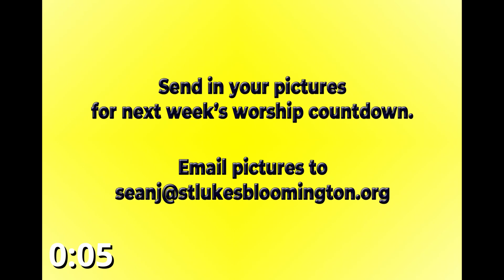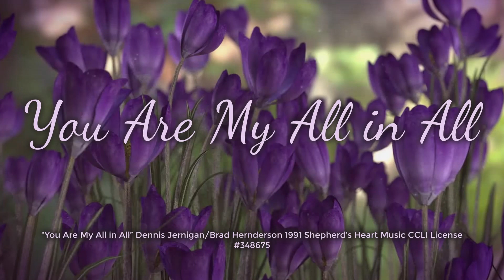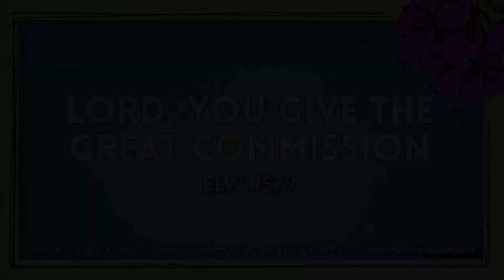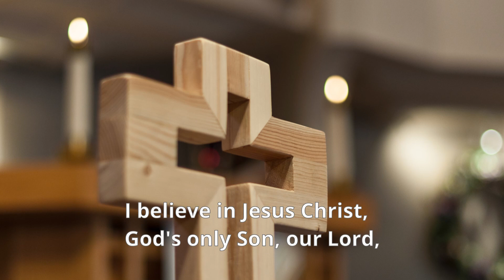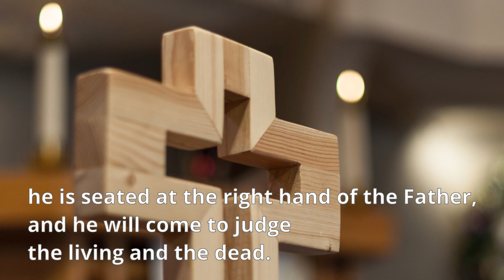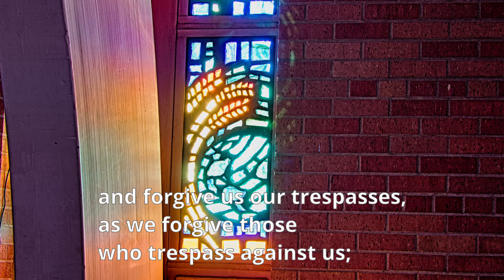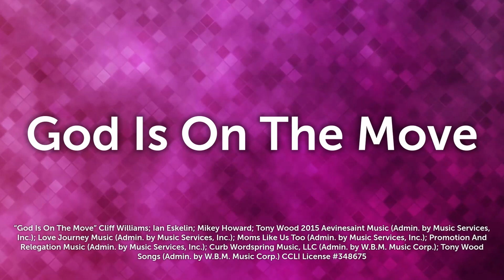Sunday Worship May 3, 2020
Happy Easter!